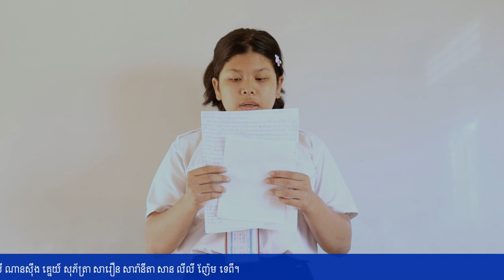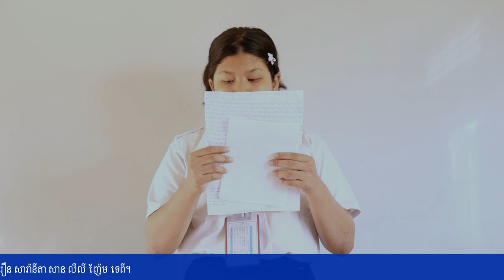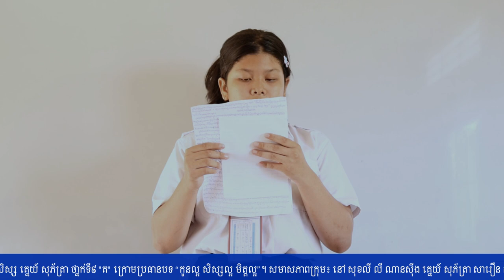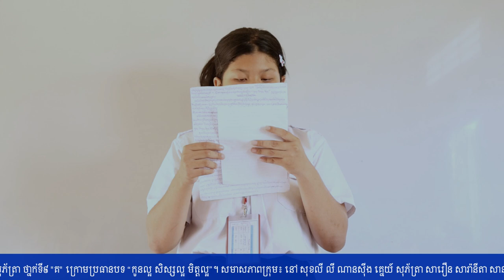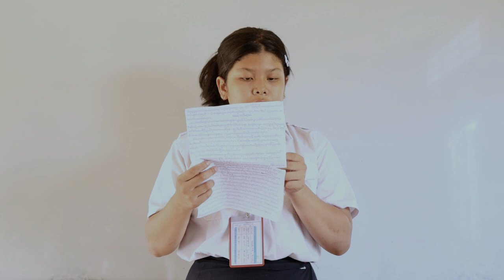Education | បទបង្ហាញក្រោមប្រធានបទ " កូនល្អ សិស្សល្អ មិត្តល្អ"